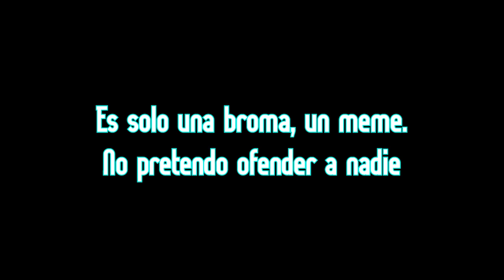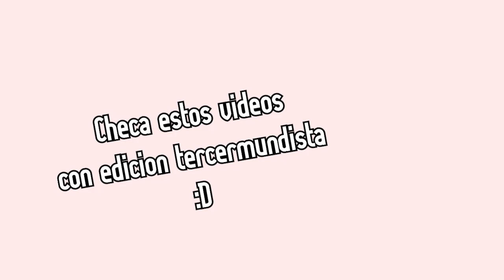Estos dos han...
Hace 1 dia (o dos, ya no tengo nocion del tiempo) NAO BGR subio un fan art donde aparecia su mascota (ioriko) y Banden haciendo algo que no me acuerdo como se llama.
Esto solo confirmo un ship bastante raro y que nadie se hubiera imaginado, o bueno como es banden tal vez el si lo hubiera pensado.
No pretendo ofender a nadie con este vídeo, hay que tomarlo con humor.
Y de verdad, no quiero arena, solo hago shitpost, si no te gusta mi contenido tan facil es no verlo, por que alguien demando el vídeo pasado y le pusieron restricción de edad, creo saber quien es.
En fin, espero les guste este pequeño video, cuidense y hasta pronto.